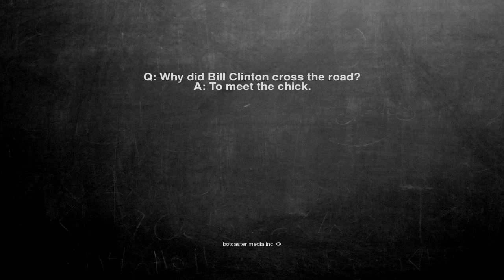Ok, here is the joke. Q: Why did Bill Clinton cross the road? ...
Q: Why did Bill Clinton cross the road?
A: To meet the chick.